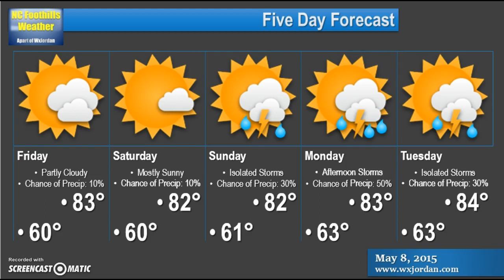Friday May 8, 2015 Forecast North Carolina Foothills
The weather forecast for May 8, 2015 and the upcoming weekend for the North Carolina foothills.